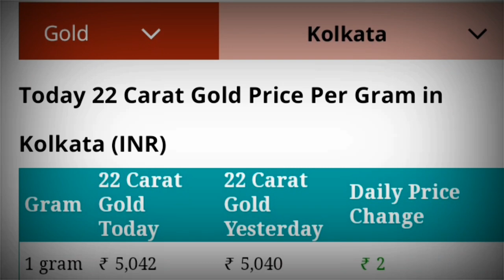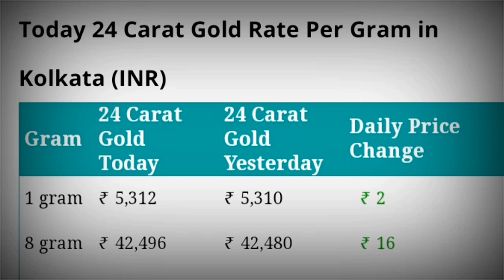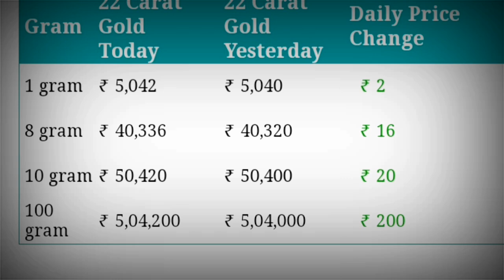আজ সোনার দাম | ajke sonar dam | ajke sonar dam koto | today gold rate | today gold price 15/09/2020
about this video : we are talking in this video about gold price today in kolkata as well as gold rate today in kolkata and also discuss gold price in bangladesh. ajke sonar dam koto on 15/09/2020 and bartaman sonar dam on 15/09/2020 Our gold price in Kolkata will help discerning investors to make the right choices, when it comes to buying the precious metal for investment or merely for consumption. Please do check todays gold rates in Kolkata, before you choose to buy gold and other precious ornaments in India and also in Bangladesh

Queries Solved :

1) ajke sonar dam
2) ajke sonar dam koto
3) sonar dam koto
4) today gold price
5) today gold rate
6) today gold rate in kolkata
7) ajker sonar dam
8) sonar dam koto 2020
9) gold price
10) gold rate
11) bartaman sonar dam
12) sonar dam
13) gold price today
14) gold rate today 15/09/2020
15) gold price in bangladesh
16) today gold price in bangladesh